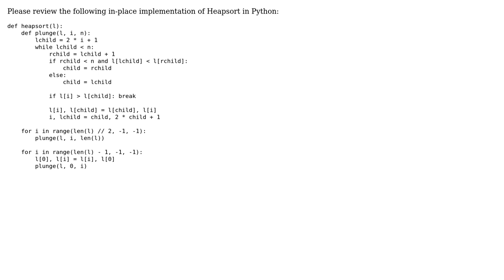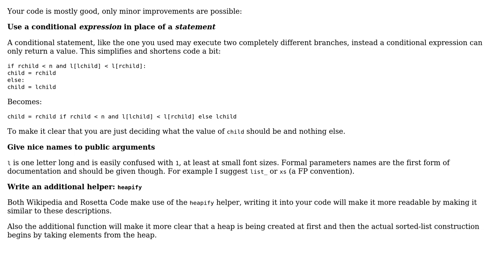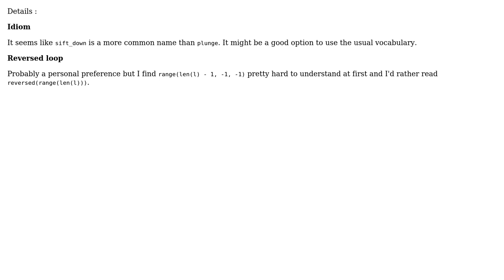Code Review: Heapsort in Python (3 Solutions!!)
Code Review: Heapsort in Python

With thanks & praise to God, and with thanks to the many people who have made this project possible! | Content (except music & images) licensed under CC BY-SA | Music | Images & others | With thanks to user SylvainD user pjz user Caridorc user alisianoi user 200_success and the Stack Exchange Network Trademarks are property of their respective owners. You are responsible for your own actions.